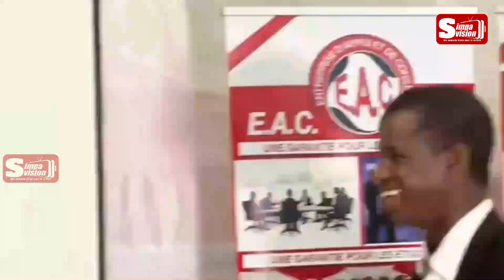I FELA FÔ Le départ de la MUNISMA définitif à Kidal La libération d'Abdoul Niang et Tahirou J. Bah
I FELA FÔ
Le départ de la MUNISMA définitif à Kidal
La libération d'Abdoul Niang et Tahirou J. Bah
Invité : Mahamadou Toungara (Etudiant à l'ENI-ABT)